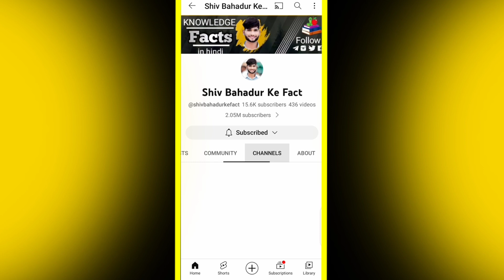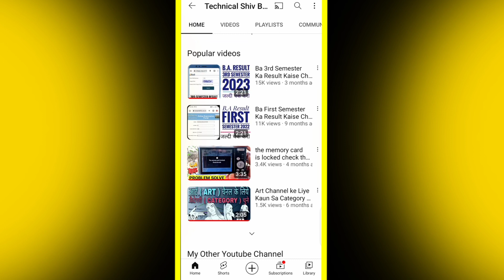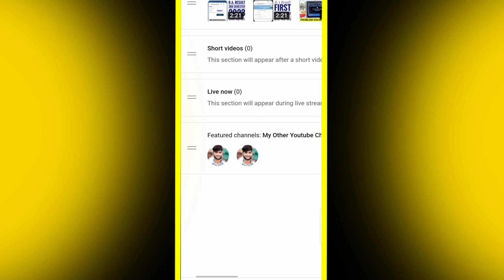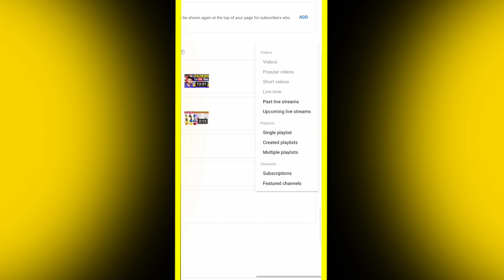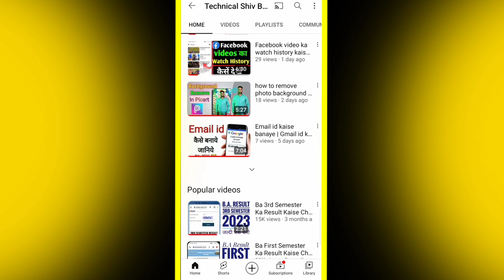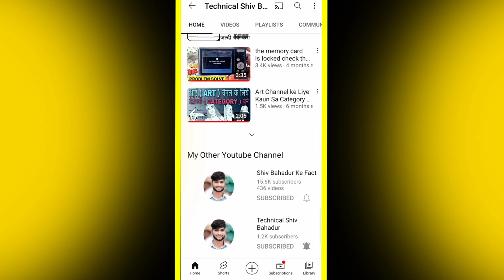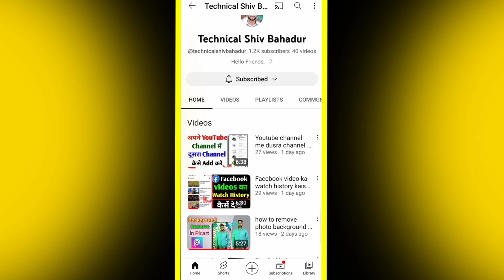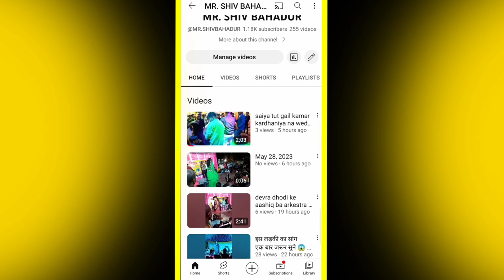Youtube Popular Uploads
Youtube Popular Uploads | Youtube Channel Me Popular Upload Ka Section Kaise Add Kare 2021